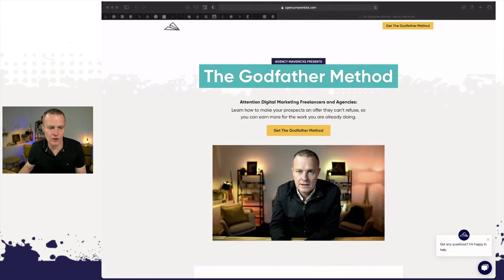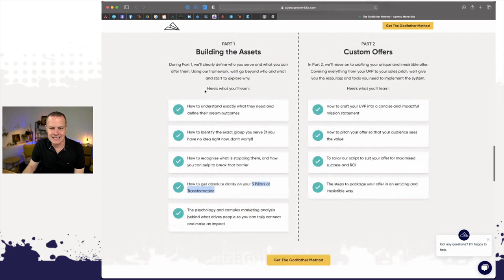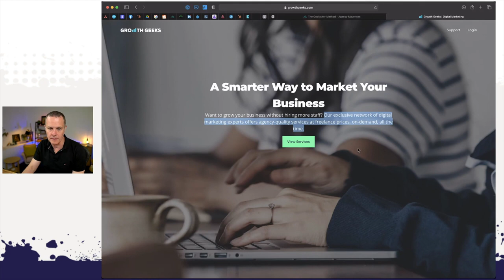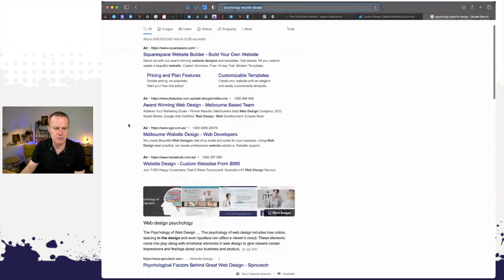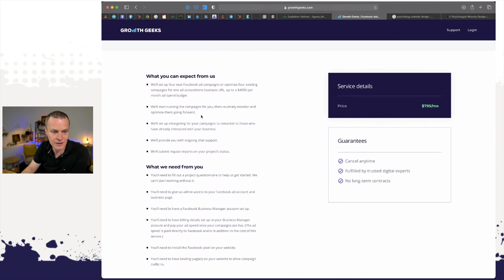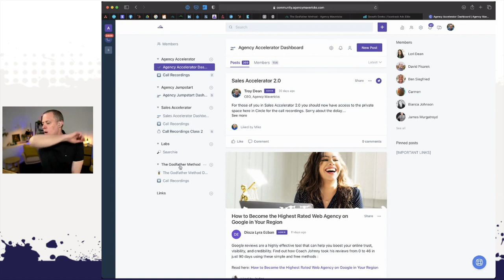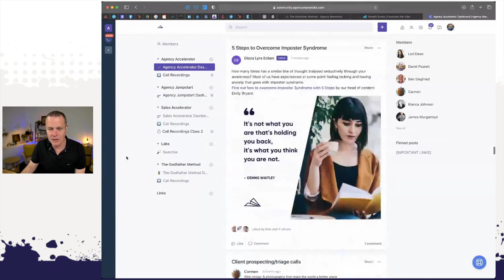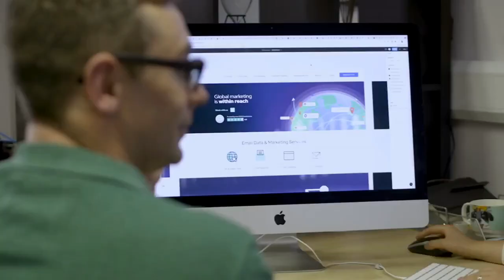The Godfather Method - LAUNCH [2021]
We guarantee you will close more deals if you apply this method.
The Godfather Method is available now for this week only.
It's time you had the tools to offer the right message to your prospects AND to be able to tailor that offer based on what the project needs, WITHOUT you having to change what you deliver.

Make them an offer they can't refuse!

We have all the training you need to start, grow and scale your business.

* Need to build a sales pipeline?
* Need to hire your first or next team member?
* Need to document your processes?

…We’ll do it for you!

Jump on a call and let's get some shit done.